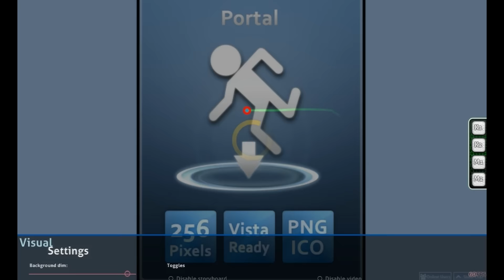Osu! Skin Preview NeOsu 6 (NeOsu GRAN) [STD | Taiko | CtB | o!m]